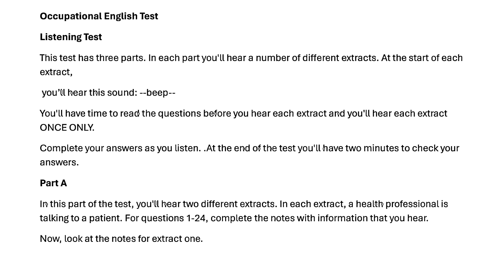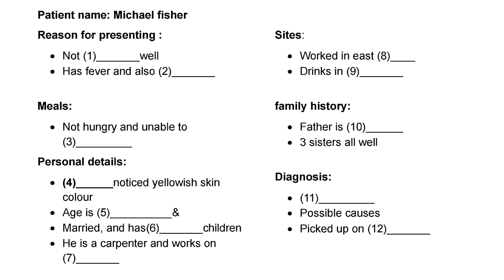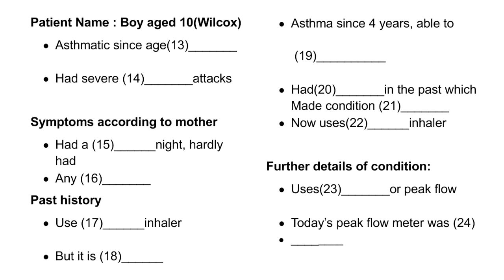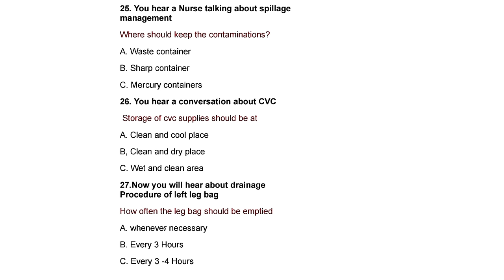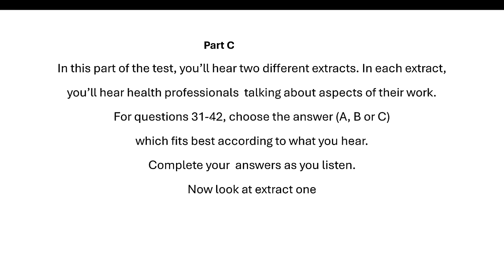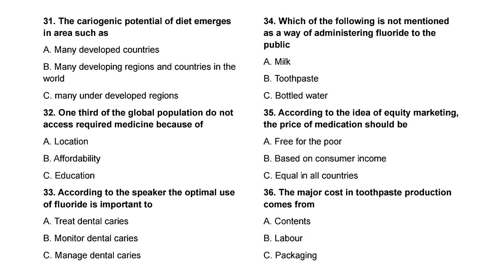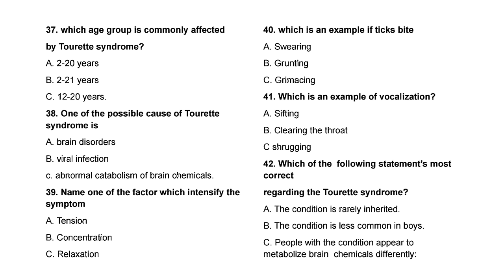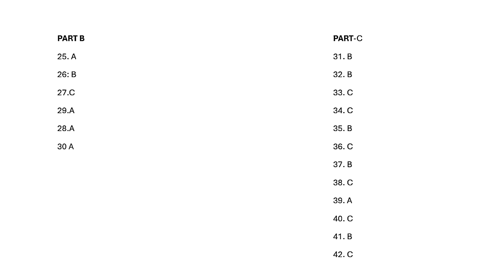OET LISTENING | Michael Fisher & Wilcox patient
OETEXAMORIENTEDLISTENINGTEST

OETLISTENING2.0SAMPLEFORNURSES#

OETLISTENING2.0NURSES#

OET